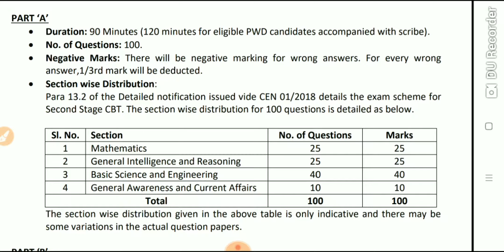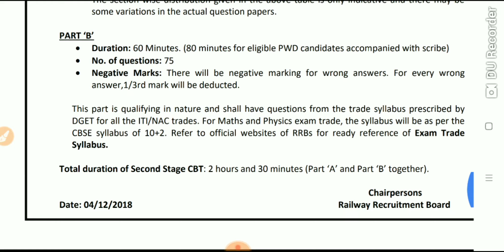RRB ALP CBT-2 Exam postpone ll CBT-2 updates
# CBT-2 Exam date